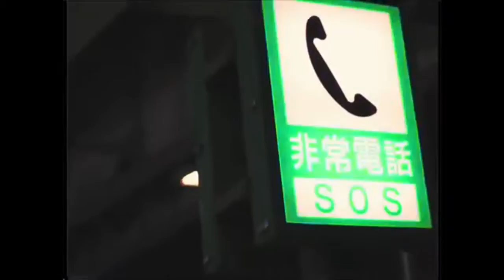VHSテープリワインダー : Across The Room (music video)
I’m almost done with the Hit Vibes visual album. Just need to make a few more edits.